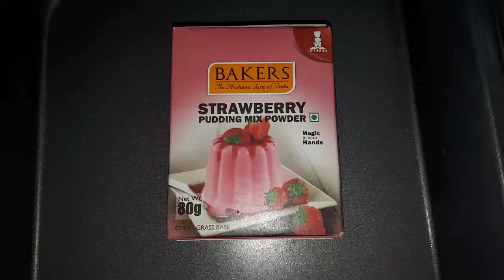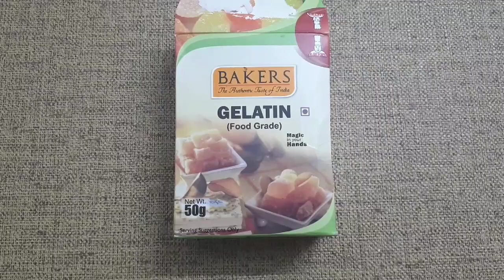Strawberry Pudding / Simple Pudding at home With pudding mix